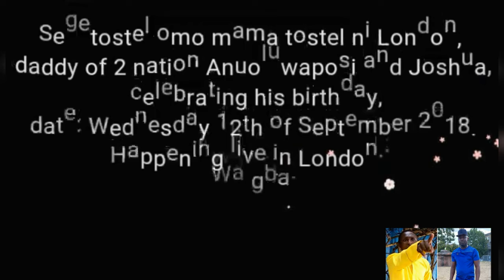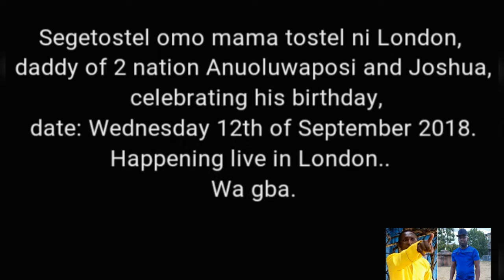Birthday Shoutout to a real Gee - Sege Tostel. Alagba Okestral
Happy birthday to a real Gee. Sege Tostel omo mam Tostel